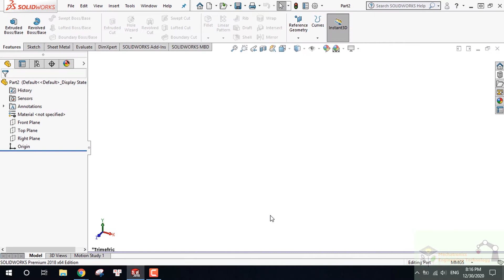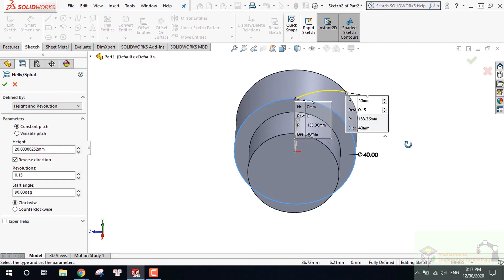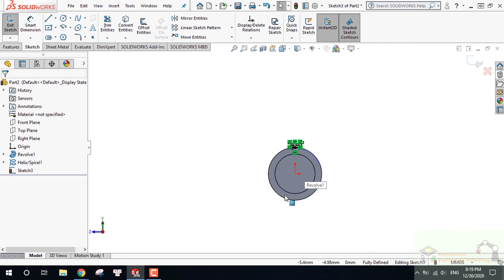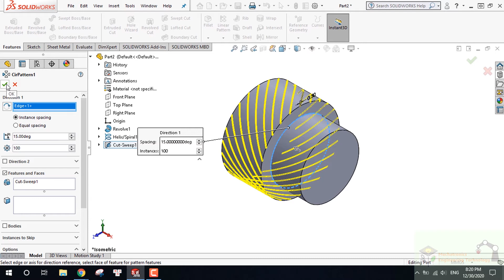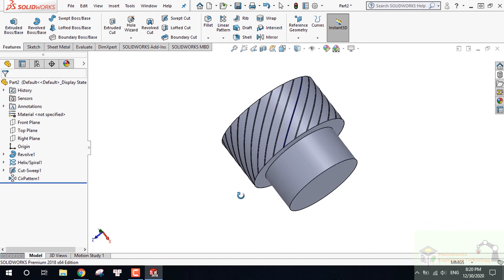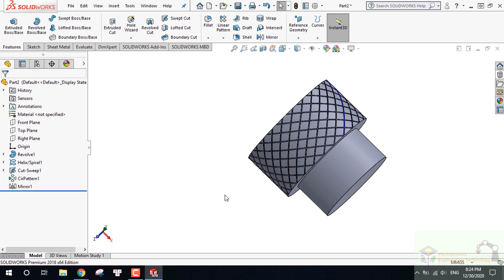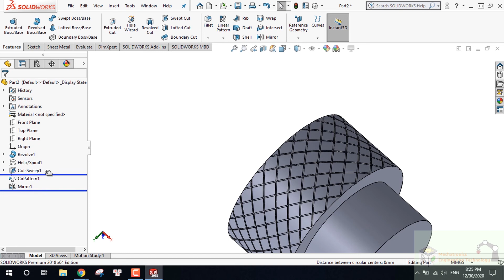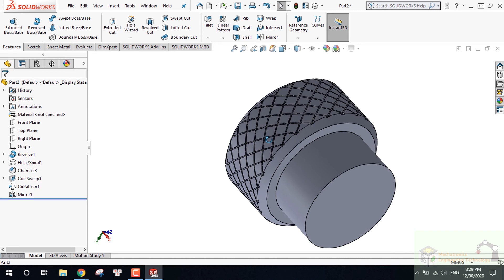Tạo lăn nhám trong Solidwork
Hôm nay mình sẽ chỉ các bạn cách tạo lăn nhám các chi tiết trong Solidwork. Để tạo lăn nhám bề mặt ta dùng lệnh curve, và quá trình tạo lăn nhám này thì nó khiến máy bị lag. Máy yếu mình khuyên không nên dùng.